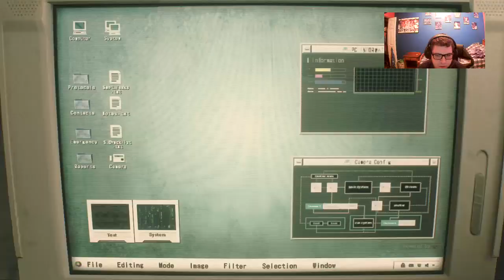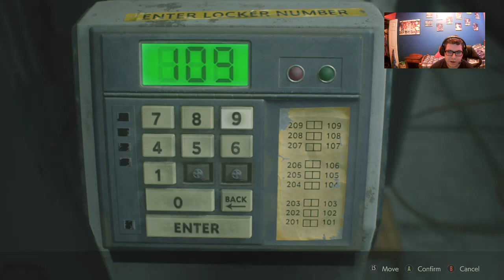Resident evil 2 part 1.5 - demo